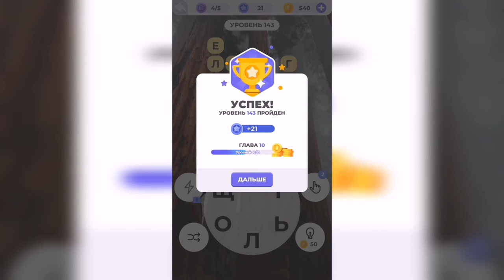Линия слова / Прогулка по лесу / Уровень 143